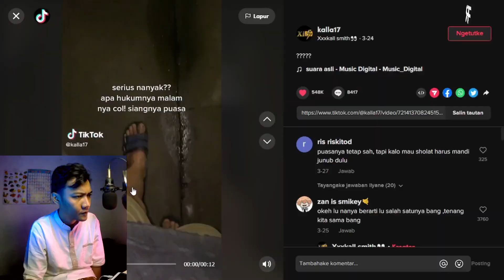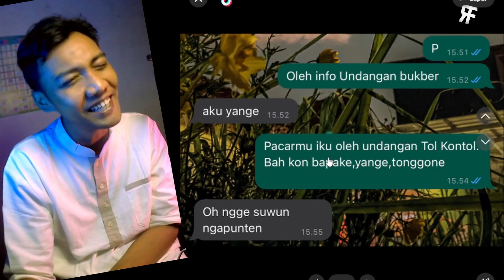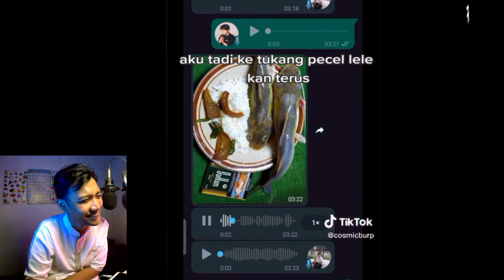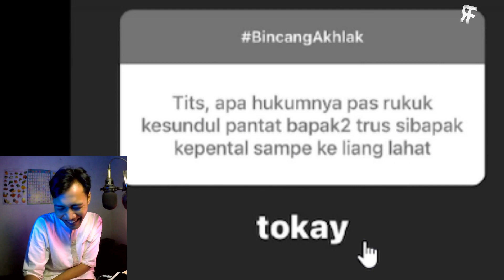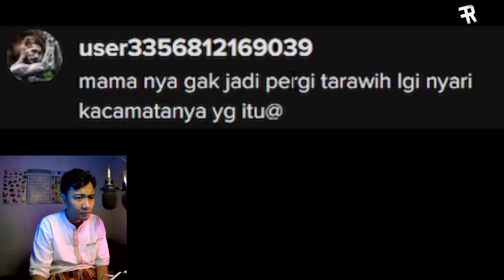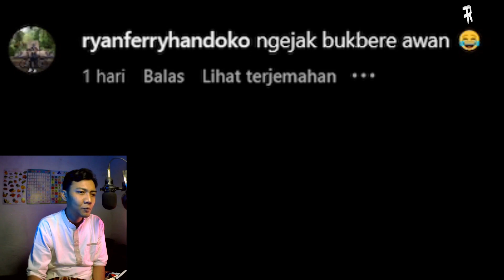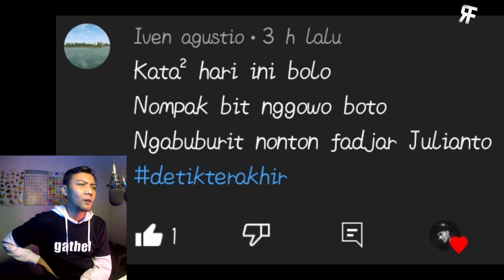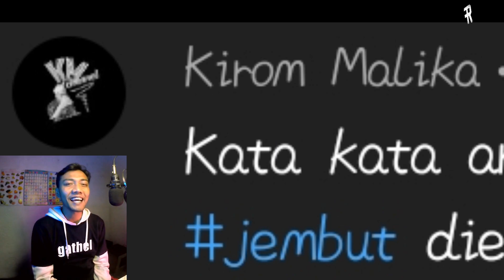🤣 DRAMA BUKBER NETIZEN BIKIN NGAKAK 😂 | KUDU GUYU #108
🤣 DRAMA BUKBER BUKA BERSAMA NETIZEN LUCU BIKIN NGAKAK 😂 | KUDU GUYU #108

hai gathelers
saya mau ajak kalian buat bikin konten reaction meme indonesia lucu bikin ngakak dengan humor jokes bapak bapak jelas bikin tertawa
liat orang orang bikin meme lucu berinternet dengan kegiatan warga hari ini
konten ini saya namakan kudu guyu
maaf saya menggunakan bahasa jawa atau jowo di dalam video